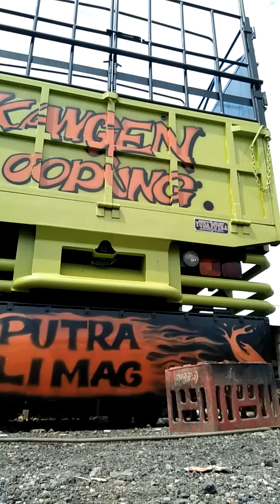Curat coret asal jadi